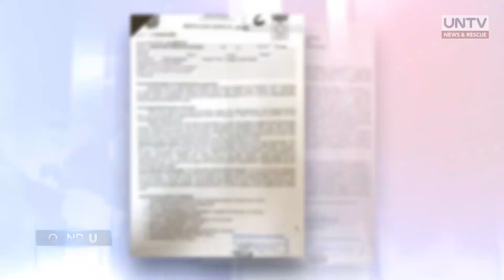UNTV NEWS ROUNDUP: Mga balitang dapat mong malaman (January 27, 2021)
Narito ang mga mahahalagang balita ngayong araw:

- Pagkamatay ni Christine Dacera, walang foul play batay sa panibagong medico-legal report ng PNP... ilang respondent, binigyan naman ng pagkakataon na magsumite ng kanilang counter-affidavit hanggang sa February 3

- COVID-19 test para sa mga biyaherong papasok sa Pilipinas simula February 1, gagawin na pagkatapos ng limang araw upang matukoy kung positibo nga sa virus

- Baguio City Mayor Benjamin Magalong, inaming may mga nangyaring paglabag sa health and safety protocols sa dinaluhan niyang party na idinaos ng eventologist na si Tim Yap

- Philippine Army Chief Lt. Gen. Cirilito Sobejana, itatalagang bagong Armed Forces of the Philippines Chief of Staff kapalit ng magreretiro nang si General Gilbert Gapay

- Dalawa patay habang anim ang sugatan sa nangyaring pambobomba sa Tulunan, Cotabato kaninang tanghali

- Higit 1,000 asylum seekers sa Australia na biktima ng privacy breach noong 2014, makatatanggap ng kompensasyon